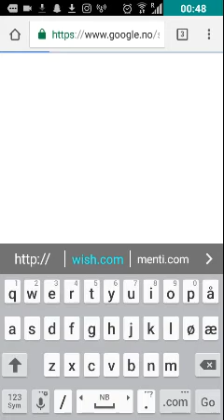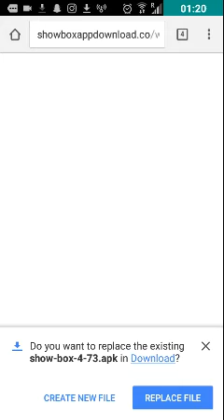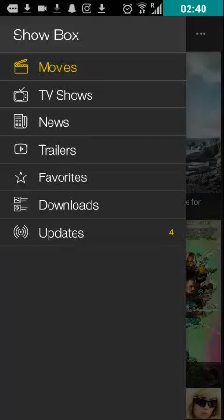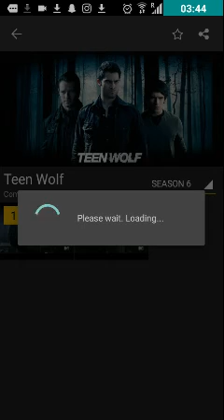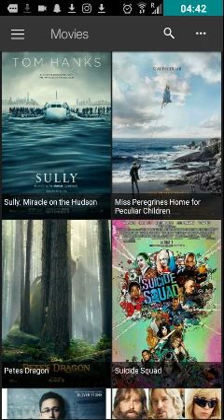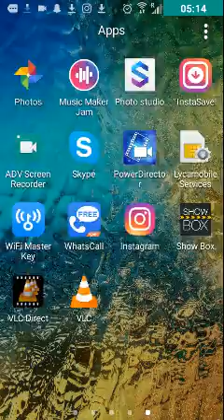How to download SHOWBOX APP FOR ANDROID 2017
How to download SHOWBOX APP FOR ANDROID like Netflix free